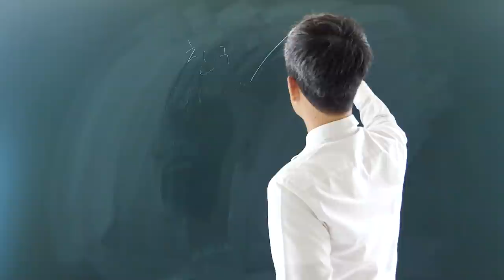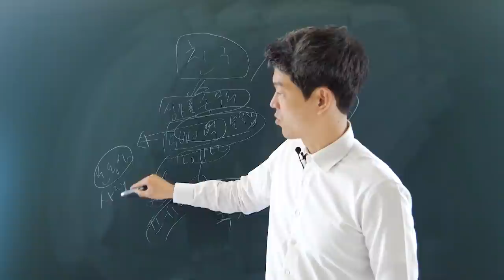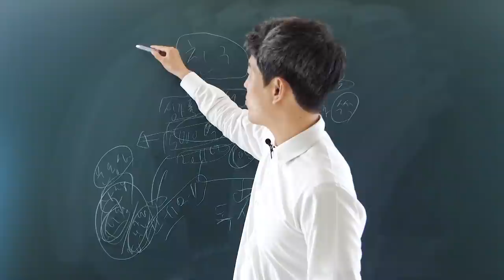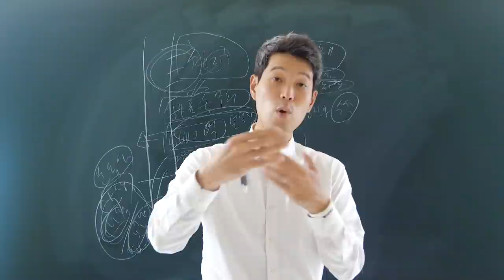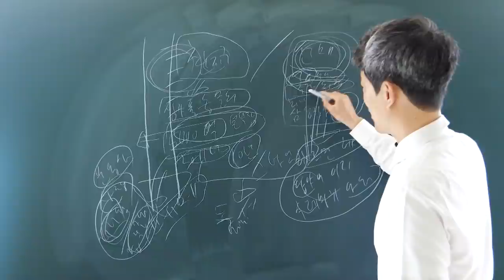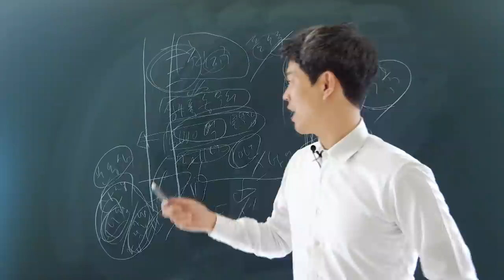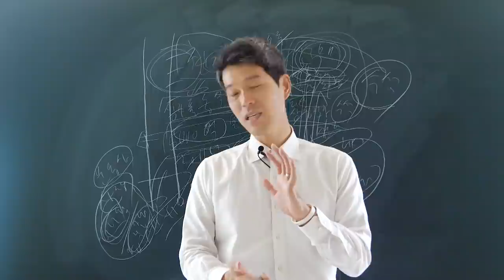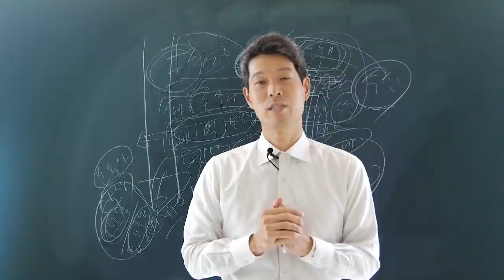10년 만에 연결된 힘 (feat. 헤지펀드 본부장 & 삼성 수석)